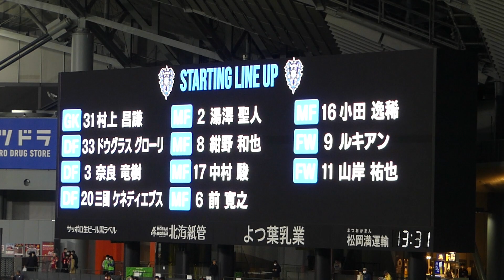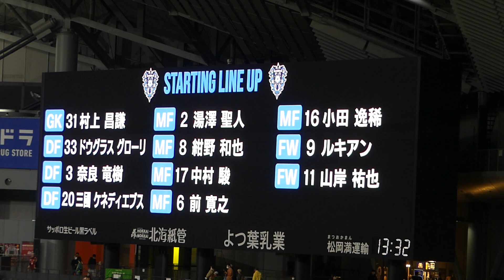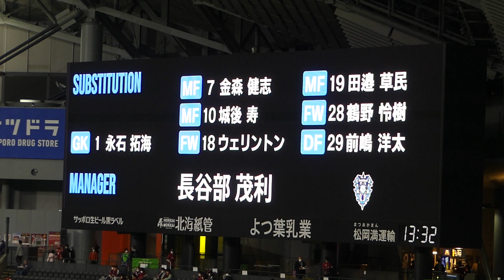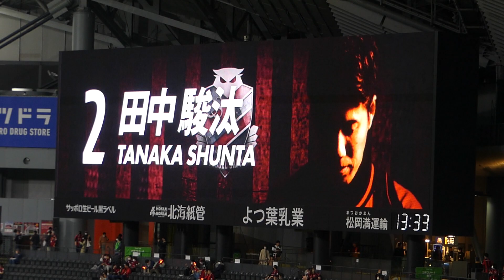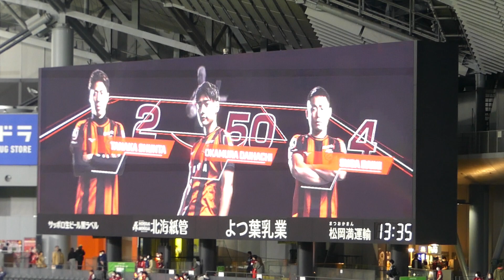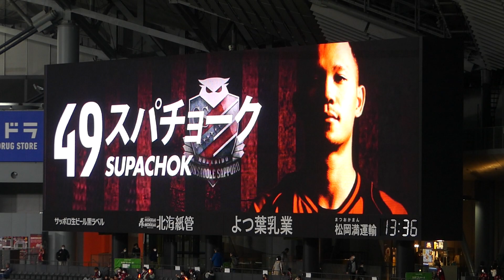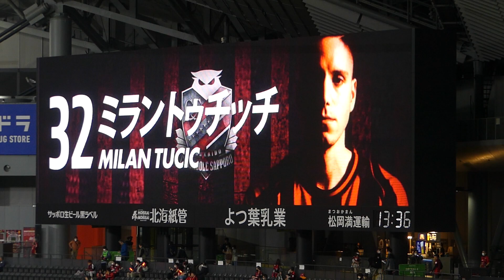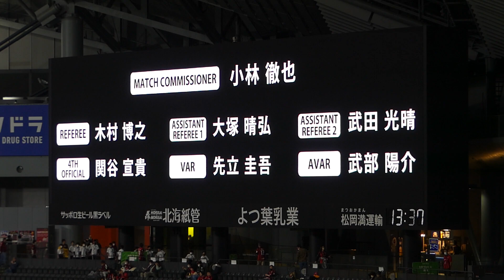奈良竜樹＆前寛之に拍手👏➡︎駒井善成のゼロトップか🤔北海道コンサドーレ札幌🆚アビスパ福岡2023.4.23J1